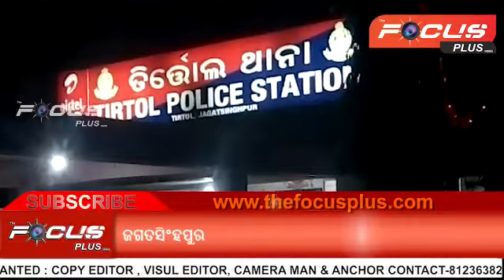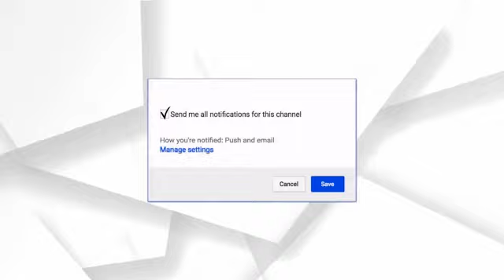ତ୍ରିତୋଲ ରେ ମହିଳାଙ୍କୁ କୋଦାଳରେ ଆକ୍ରମଣ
ଜଗତସିଂହପୁର